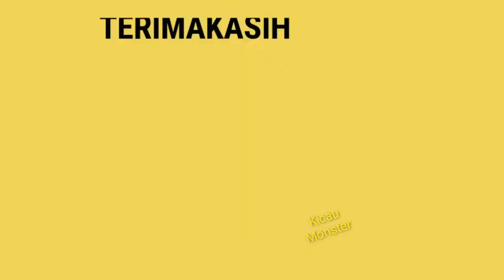BANDANGAN MERPATI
Bandangan merpati di kandang mas mangsen saputro
Betina brontok menclok kemudian di tangkap hap!!!